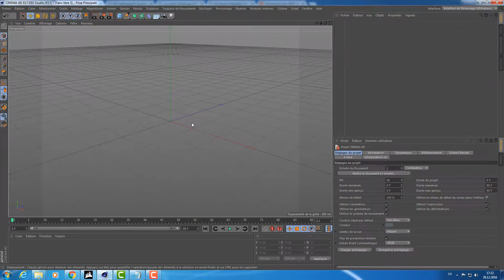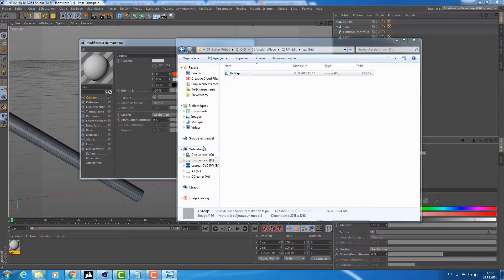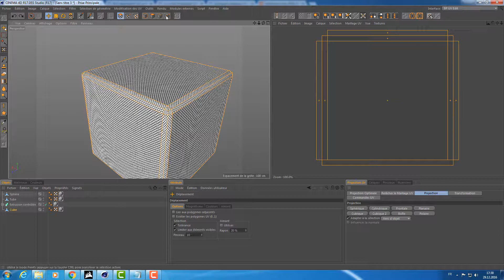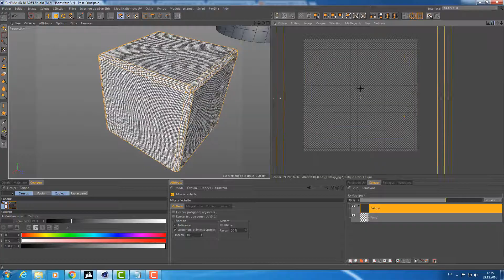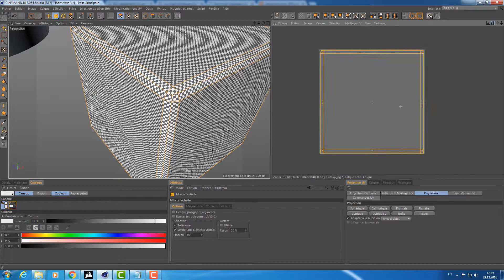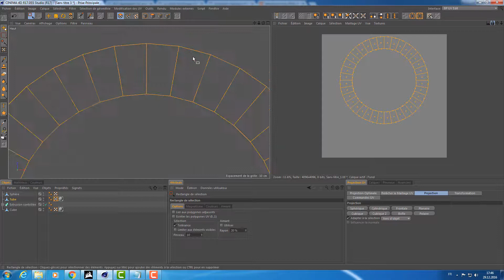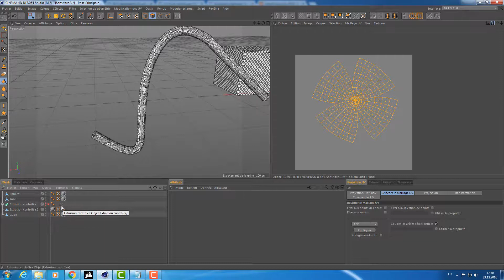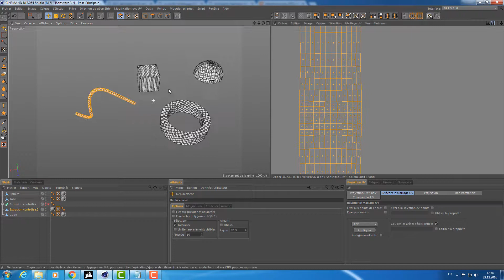Rick and Morty Pass The Butter Cinema4d Tutoriel UvMap Théorie 11/92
Formation complète - modélisation, incrustation, rendu et post-production

Rick and Morty Pass The Butter Cinema4d Tutoriel Introduction UVMap 11/92

Dans cette formation 3D de quasi de 38h de vidéo, nous allons réaliser 6 plans VFX avec Cinema4d, Quixel, After Effect et Premier Pro.

La formation est divisée en trois tomes qui sont eux-mêmes divisés en plusieurs chapitres.
La division de la formation en trois tomes permet aux débutants de découvrir les bases des programmes

Quant au troisième tome, il permet la création du Robot Butter, formation qui vous amènera à un workflow complet CGI/VFX.

Que ce soit la modélisation, le dépliage UV, le texturing, le rigging, Xpresso, l’animation, le rendu, le compositing sur After Effect en dynamique link avec montage sur PremierPro pour colorimétrie, le Media Encoder, ou encore une gestion propre de nomenclature de dossiers et de fichiers, cette formation couvrira tout vos besoins pour devenir un-e meilleur-e multimedia designer.

Retrouvez jour après jour les vidéos de la formation.